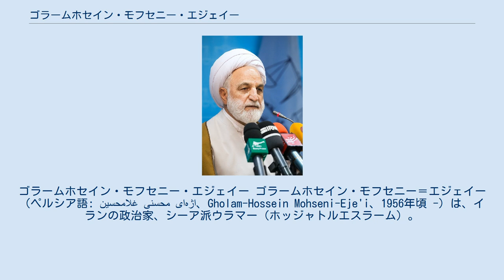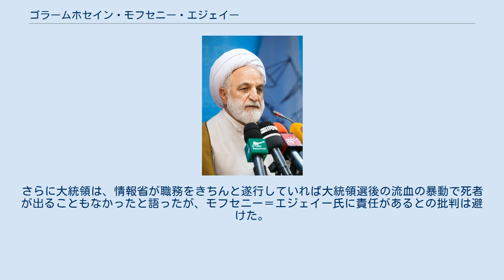ゴラームホセイン・モフセニー・エジェイー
ゴラームホセイン・モフセニー・エジェイー ゴラームホセイン・モフセニー＝エジェイー（ペルシア語: غلامحسین محسنی اژه‌ای‎、Gholam-Hossein Mohseni-Eje'i、1956年頃 -）は、イランの政治家、シーア派ウラマー（ホッジャトルエスラーム）。
現司法府長官（2021年7月-） エスファハーン州エジェ出身。
2005年から2009年7月に突然解任されるまでイラン情報相を務める。
2009年8月24日には新任のサーデグ・ラーリージャーニー司法府長官から検事総長に任命される。
2021年6月の大統領選挙で当選したエブラーヒーム・ライースィーの後任の司法府長官に任命された。
 ゴラームホセイン・モフセニー＝エジェイーは1956年、イラン中部のエスファハーン州のエジェ出身。
ハッガーニー神学校の学生で数年に渡る海外留学の後に国際法の修士号取得。
 以下のイラン政府ポストなどを歴任： 1996年から聖職者特別法廷の検事総長を務め、省庁ポストに加え、政府職員のための司法施設の責任者などを歴任。
 強硬派ウラマーのモハンマド・タギー・メスバーフ＝ヤズディーに近い保守強硬派と見なされる。
 モフセニー＝エジェイーは2009年7月15日、イラン情報省が、弁護士との接見なしに数週間拘留された人々から得た供述を公表する可能性を記者団に示唆した。
同氏は、「司法制度が決定すれば、拘留者から得た供述を公表することもあり得る」と語った。
人権活動家は「供述なるものは無理強いされて得られたもの」と懸念を表明している。
 モフセニー＝エジェイーは、4年の任期満了4日前にあたる2009年7月26日に理由の公表なしに情報相のポストを解任された。
エスファンディヤール・ラヒーム・マシャーイーの第一副大統領任命に反対したことが関係すると見られる。
マシャーイー氏は、マフムード・アフマディーネジャード大統領により2009年7月17日副大統領ポストに任命された（ただし、同月24日に辞任している）。
 アフマディーネジャード大統領は後に、モフセニー＝エジェイーを善良な人物と称賛したが、情報省が状況に対処するには大変革が必要で、解任は不可避だったと語った。
さらに大統領は、情報省が職務をきちんと遂行していれば大統領選後の流血の暴動で死者が出ることもなかったと語ったが、モフセニー＝エジェイー氏に責任があるとの批判は避けた。